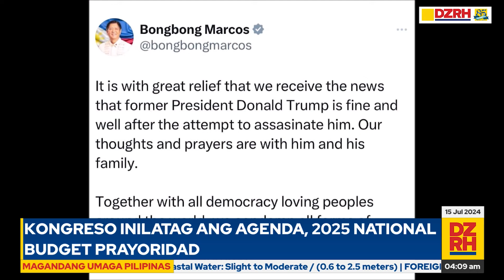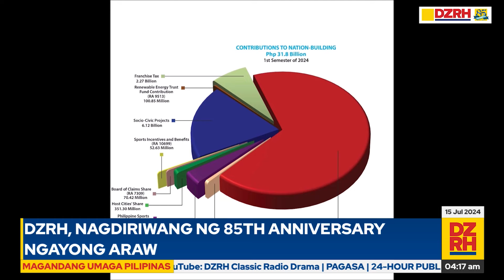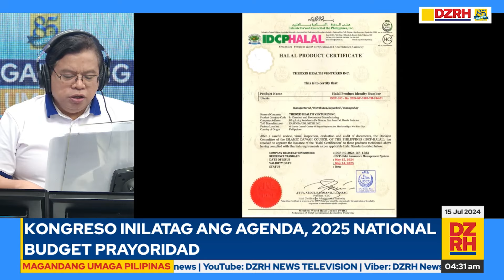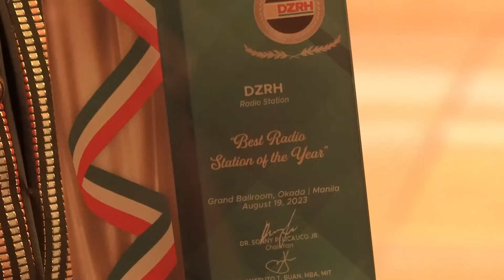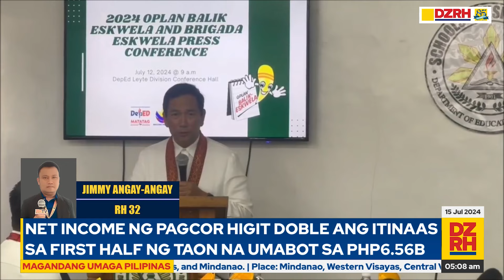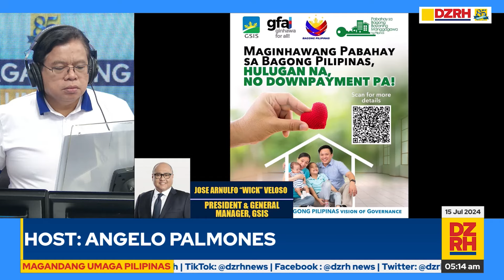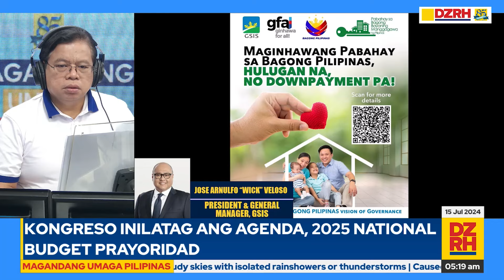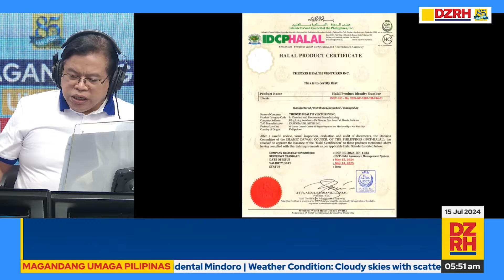MAGANDANG UMAGA PILIPINAS with ANGELO PALMONES (07/15/2024)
Para sa maagang balitaan at maagang usapan sa mga isyu, panoorin ang Magandang Umaga Pilipinas kasama si Angelo Palmones. (07/15/2024)

Mapapanood ng LIVE ang MAGANDANG UMAGA PILIPINAS mula Lunes hanggang Biyernes, simula 4 AM hanggang 6 AM sa aming social media accounts, gayundin sa Cignal CH 18, Skycable CH 129, Cablelink CH 3, GSat CH 39, Satlite CH 140, Converge Vision CH 14 at Destiny Cable CH 129.